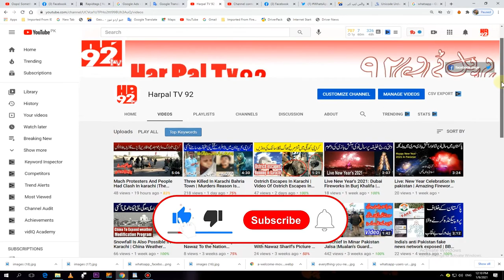rare fish “Sawa” was caught from Giovanni | fisherman became a rich man overnight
Rare fish “Sawa” caught from sea near Gwadar , The fisherman became rich, the fisherman sold the fish for 8 million, the fisherman became a millionaire after selling the fish, the Rare fish “Sawa” is the most expensive fish, the fish got into the hands of the pakistani, the fisherman was happy to get the Rare fish “Sawa” Yes, except the fish made the poor rich, the Rare fish “Sawa” changed the fate of the fisherman

نایاب مچھلی گوادرکے قریب سمندر سے پکڑی گئی، ​مچھلی پکڑنے والا ماہی گیر امیر ہوگیا، ماہی گیر نے مچھلی آٹھ لاکھ کی بیچی، مچھلی بیچنے پر ماہی گیر لکھ پتی بن گیا، نایاب مچھلی سوا مہنگی ترین مچھلی ہے، سوا مچھلی پاکستانی کے ہاتھ لگ گئی، سوا مچھلی ملنے پر ماہی گیر خوش ہوگئے، سوا مچھلی نے غریب کو امیر بنا دیا، نایاب مچھلی نے ماہی گیر کی قسمت بدل د